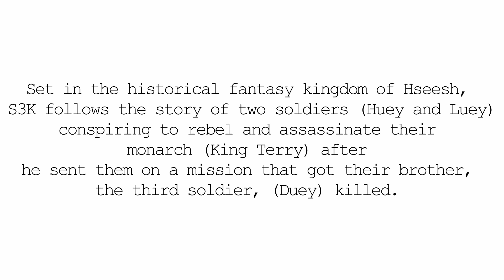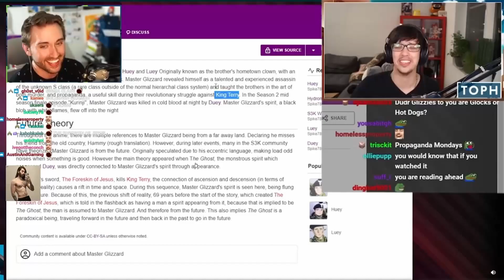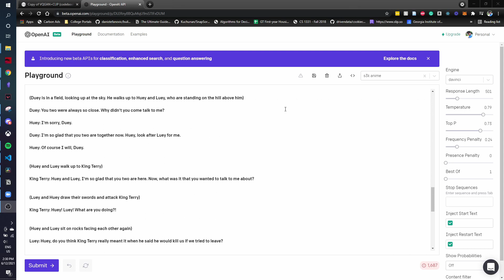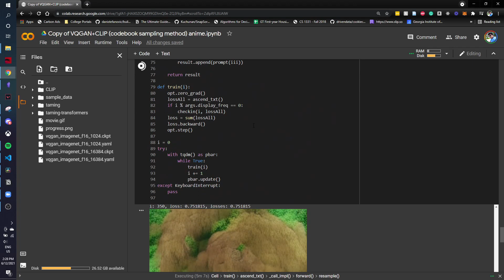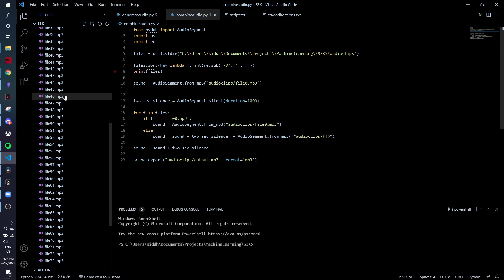I got an AI to Make an Anime That Doesn't Exist! (Soldier, Soldier, Soldier, King)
The twitch streamer Atrioc pranked one of his friends and fellow streamers Toph by coming up with a fake anime named Soldier, Soldier, Soldier, King (real ones call it S3K) and getting his chat to make a wiki and plot for it. Toph fell for it until he read the word "Kurinji" on the wiki, at which point he realized it was fake. Once I watched this happen, I decided I wanted to get an AI to make Soldier, Soldier, Soldier, King (S3K) a reality for Atrioc and his viewers.

In this video, I talk about how I used OpenAI's' GPT-3, VQGAN + CLIP, and good old-fashioned Python spaghetti code to create an "anime" that doesn't exist.

I'm a high school senior at NCSSM that loves programming, math, and reading. I'll be going to Georgia Tech in the fall of 2021 and will be majoring in Computer Science. On this channel, I make videos related to machine learning and programming, lifestyle vlogs, productivity tip videos, and will start uploading reviews/recommendations for books I've been reading.

On this channel, I like making videos about things like AP Calculus, A-Levels Mathematics, College Admissions, College Applications, Mathematics, Programming, USAMO, USACO, USAPhO,  science, math, competition, extracurriculars, education, exam, studying techniques, exam prep, test, how I study in 2021, final exams, how to be productive, how I study in quarantine, algorithms, coding, computer science, chemistry, biology, research, internship, college classes, physics, memorization, UC Berkeley, EECS, UCLA, UC, walkthrough, review, cramming, Georgia Tech, Advanced Placement, AP, Harvard, admissions, Berkeley MET, Yale, high school, student, study, day in the life, stem, olympiad, and college.

00:00 Intro
01:51 Attempt #1
03:14 How I made It
08:44 Four Minute S3K Teaser
12:55 Outro/Conclusion